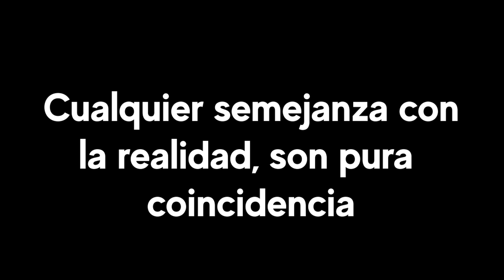Hombre fingió su funeral y darles tamaña sorpresa | Fingió funeral para darles esta sorpresa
Jamás en la vida permitas que el amor te ciegue a tal punto de no darte cuenta que no te valoran y respetan